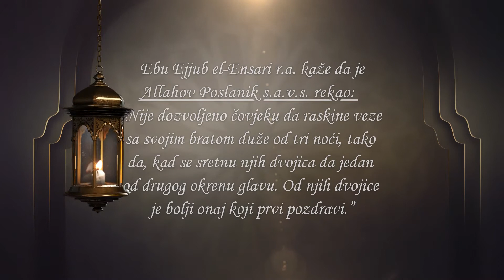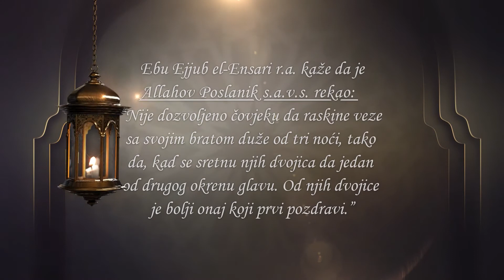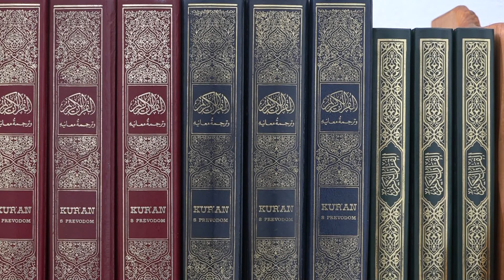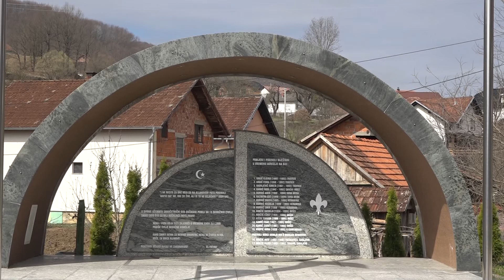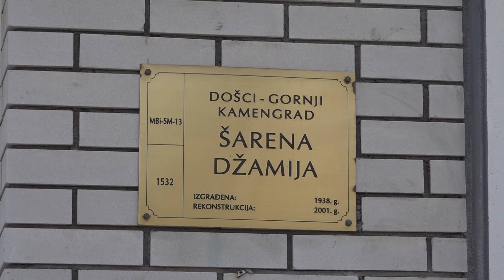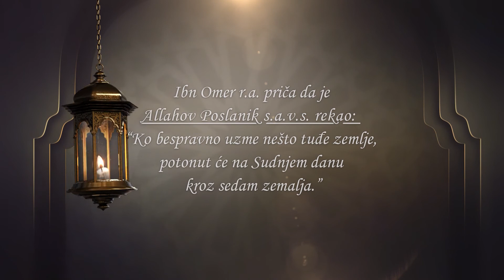Ramazanski program 26.4.2021. Džemat Došci - Gornji Kamengrad